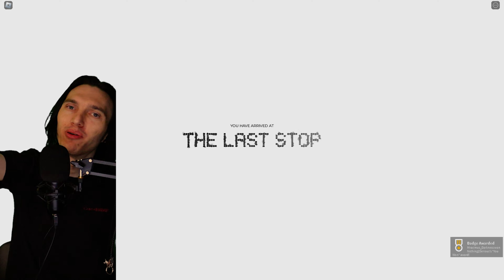There's no way out! The Last Stop Roblox Horror game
I shouldn't have traveled on that creepy train to my grandparents' house. The dead are riding on it...